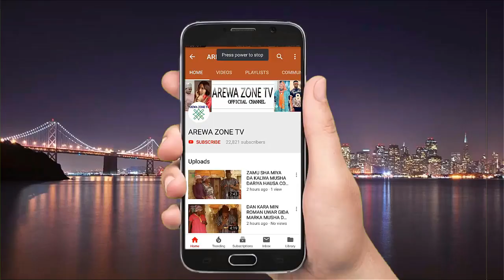Kalli Ado Gwanja Makawo Sunci Abinci Basuda Ko Sisi - Musha Dariya